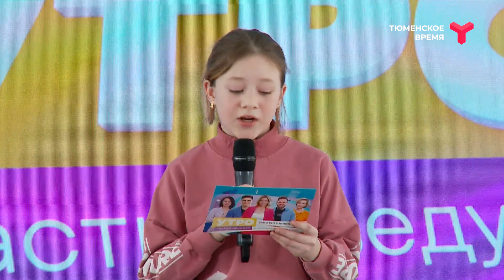Вечерний хэштег, 27.03.2023, часть 2. Как стать звездой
Они готовы вставать в 6 утра, часами сидеть на гриме и отбиваться от фанатов! 9 финалистов кастинга для нового шоу "Утро" мечтают попасть на ТВ. Но что им скажет строгое жюри? Кому суждено блистать в телеэфире, а кто останется по ту сторону экрана? Ведущие ток-шоу - Анна Скорнякова и Игорь Жариков.